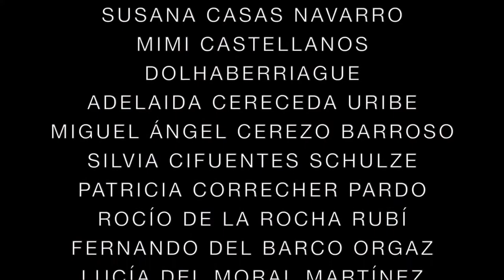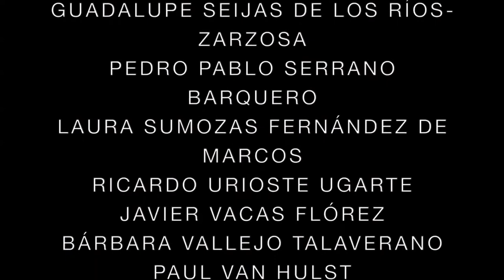RC Summer Fest Pradogrande 25 Creditos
Rock&Choir Summer Fest Pradogrande  Torrelodones 15/7/2017